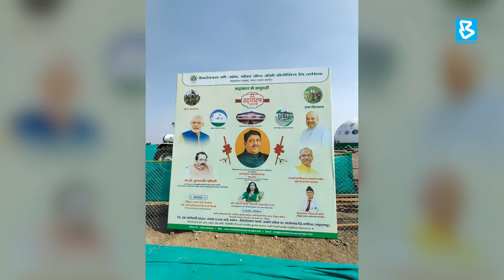இந்தியாவின் இயற்கை விவசாய உத்தியை மலேசியாவிலும் விதைக்க களமிறங்கியுள்ளார் நாகேந்திரன் சிவம்